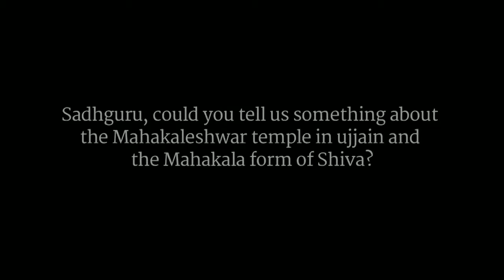महाकाल कौन है ? क्या है ? What is Mahakala ? Who is Mahakala ? Sadhguru on Mahakal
Sadhguru explained What is Mahakala ? And Who is Mahakala ? He told about the aspects of Mahakaleshwar mandir in Ujjain. Ujjain is very spiritual city in Madhya Pradesh, India.

SHARE YOUR  SUCCESS STORIES ON OUR INSTAGRAM ACCOUNT .